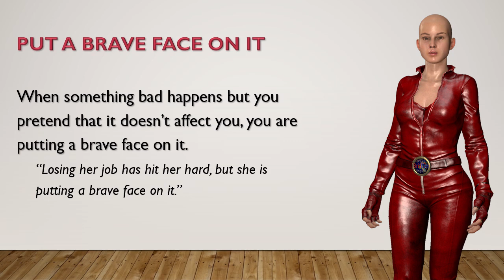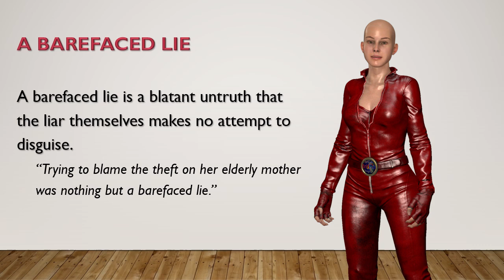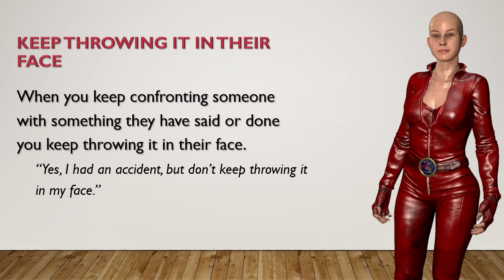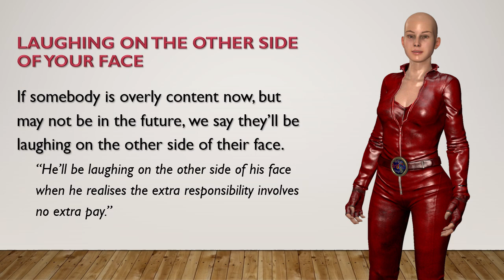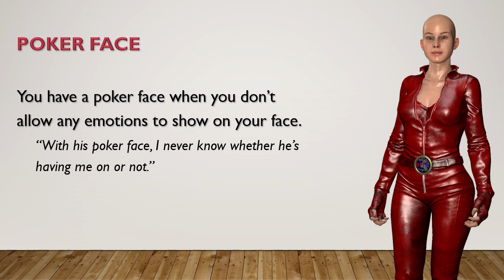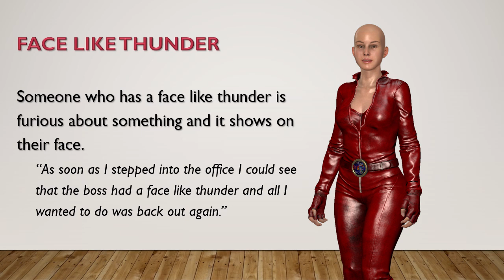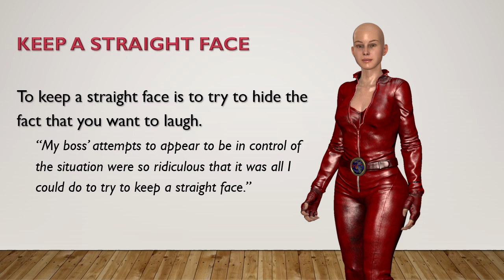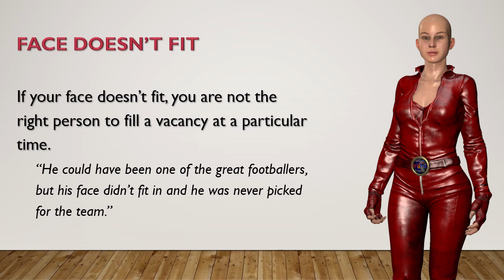Face Idioms - Learn English - Vocabulary